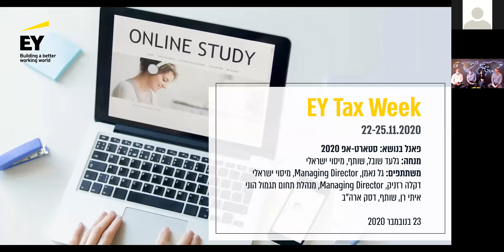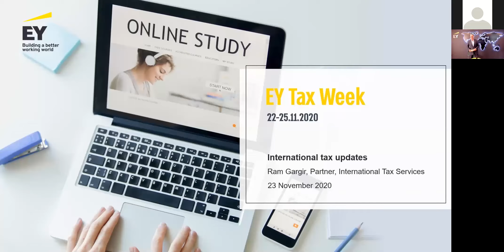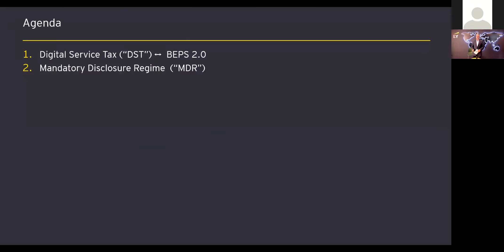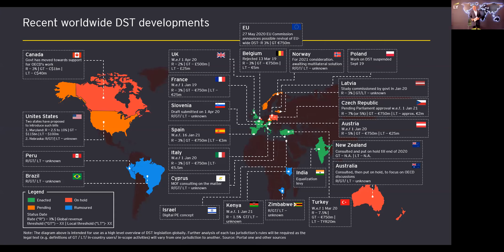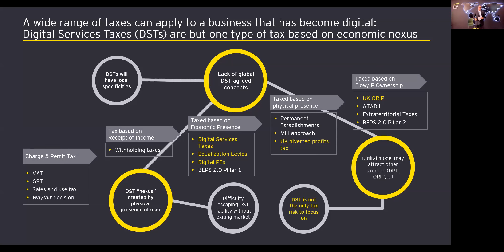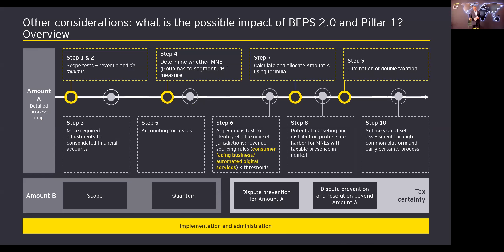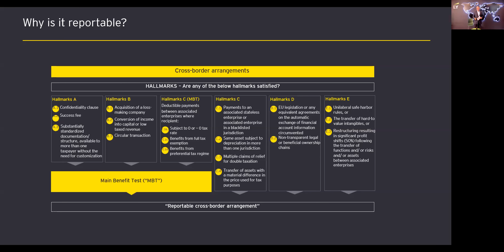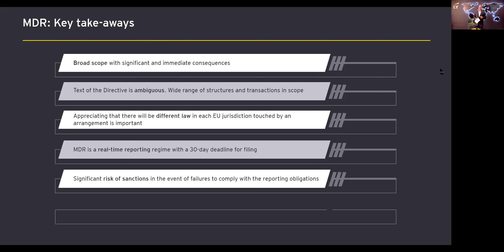EY Tax week - Day 2 (Part 1)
הרצאה 1: פאנל בנושא: סטארט-אפ 2020
גלעד שובל, שותף, מיסוי בינלאומי
גל נאמן, מנ'ג'ינג דירקטור, מיסוי ישראלי
דקלה רזניק, מנ'ג'ינג דירקטור, מנהלת תחום תגמול הוני
איתי רן, שותף, דסק ארה"ב

הרצאה 2: עדכוני מיסוי בינלאומי
רם גרגיר, שותף, מיסוי בינלאומי